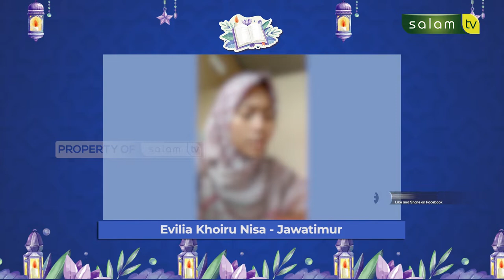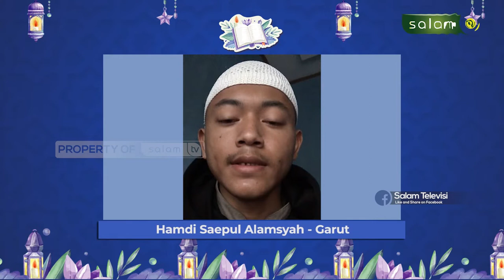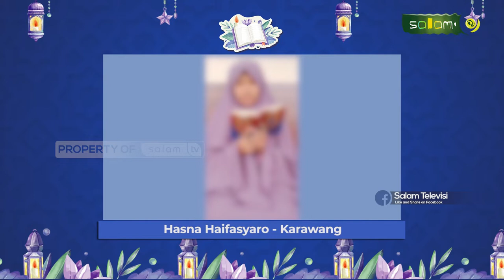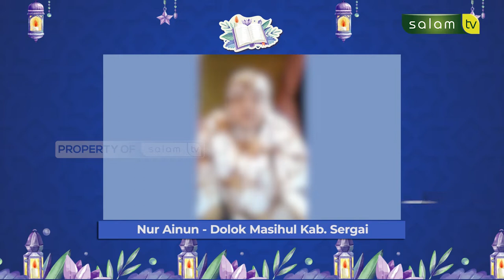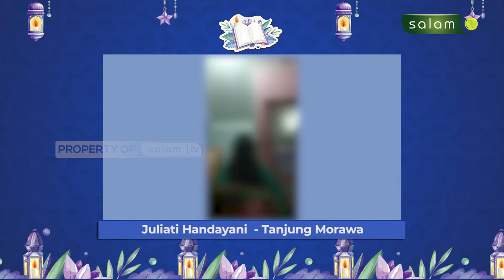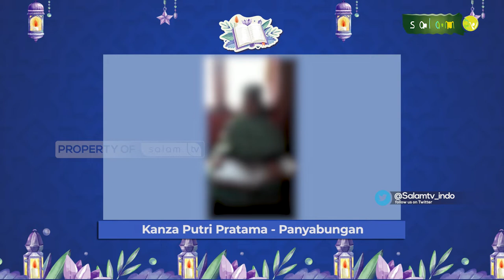LOMBA BACA ALQUR'AN RAMADHAN 1443 H (EPS.2)